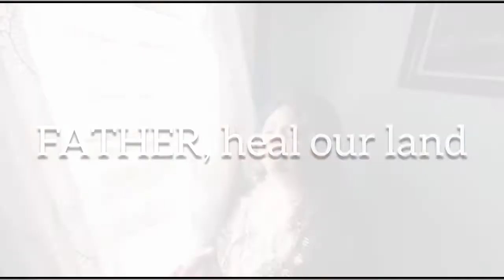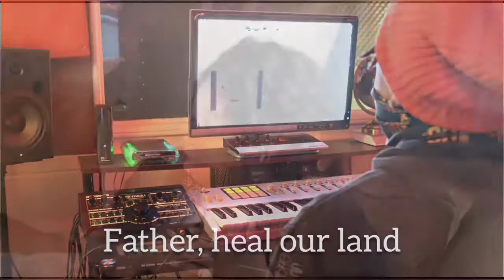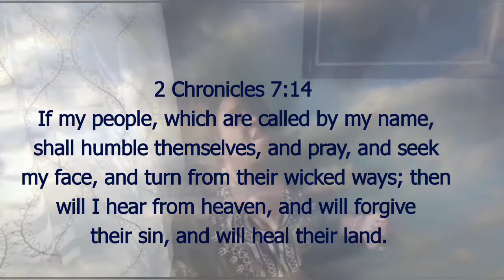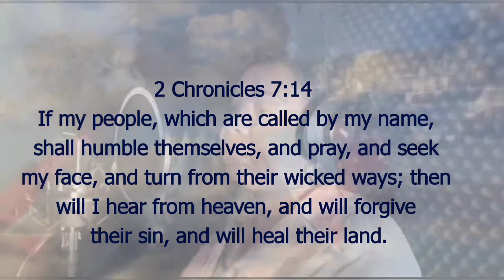Heal our land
this song is a cry for help due to desperate situations that require desperate answers . the world needs healing and only the father
 can heal through his son. as we humbly our selves and pray grace will be released on us and healing will take place. in Jesus Name Amen.